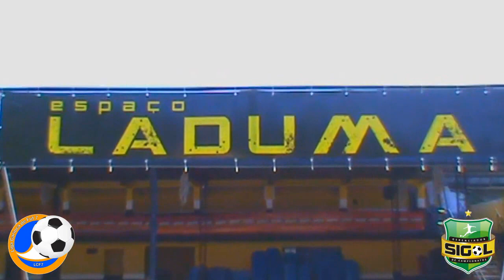LCF7 - Boa Vista x Rocinha - 1ª Rodada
Matéria do jogo entre Boa Vista e Rocinha no Espaço Laduma, pela primeira rodada do Campeonato Estadual 2014 da Liga Carioca de Futebol 7.

Produção: SIGOL
Imagens: SIGOL